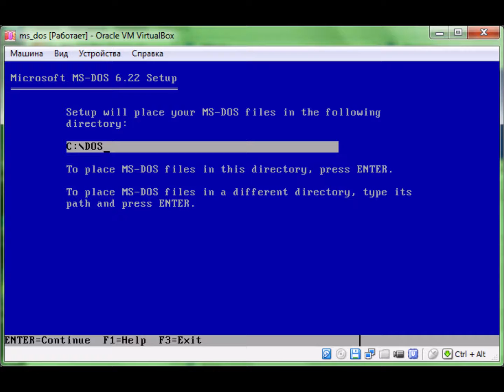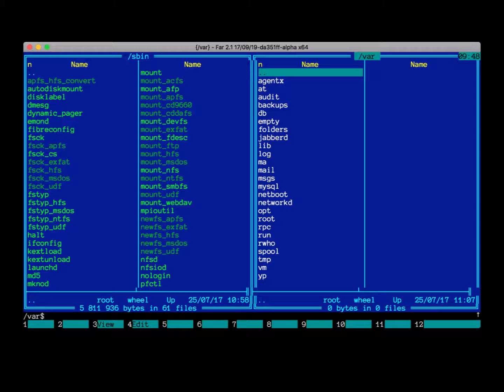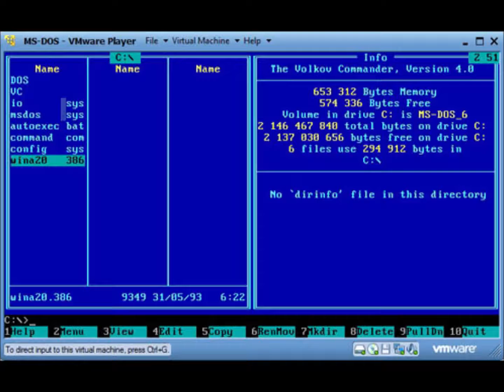Песня про DOS клип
Песня про DOS - ( музыка из песни "Дождь" группы ДДТ).